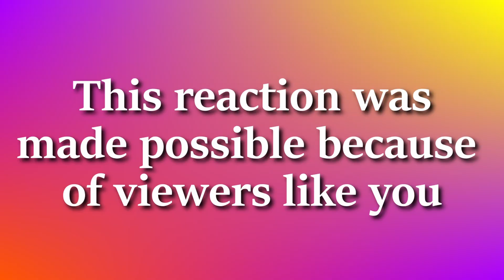Father & Son REACTION: BTS - Home [ LIVE ]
We hope you enjoy our reaction to Home by BTS!

I make no money 🚫💰 from doing reactions because of copyright laws, all ad revenue goes to the music rights holder.

0:00 Preview / Intro
1:22 Father & Son Reaction: BTS - Home [ LIVE ]
8:25 Final Thoughts / Thank You for Watching!